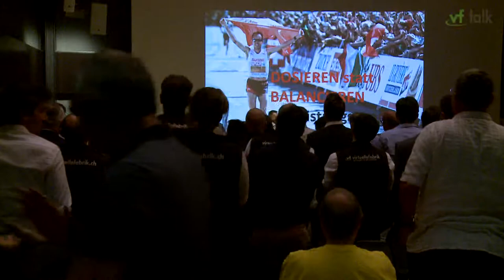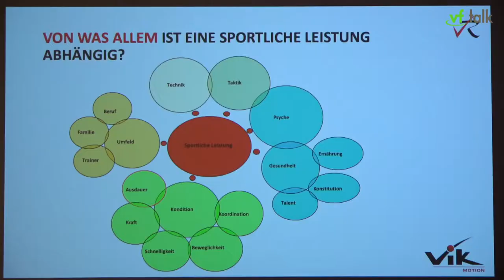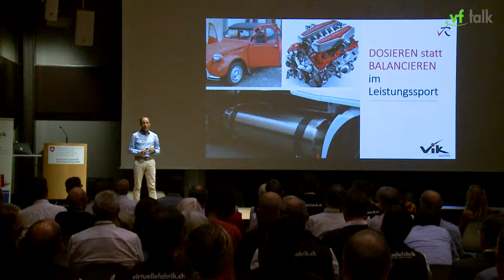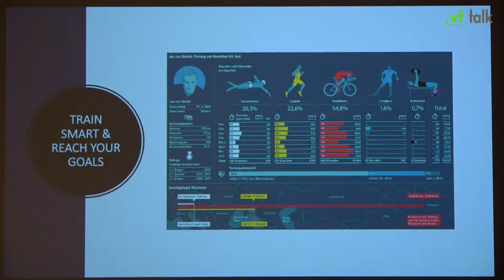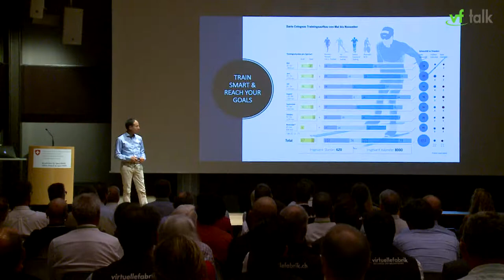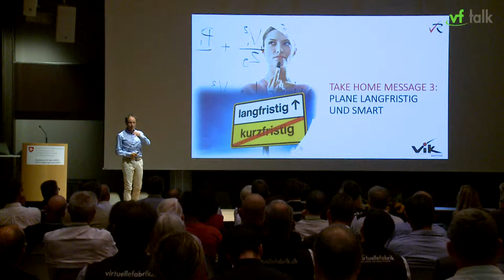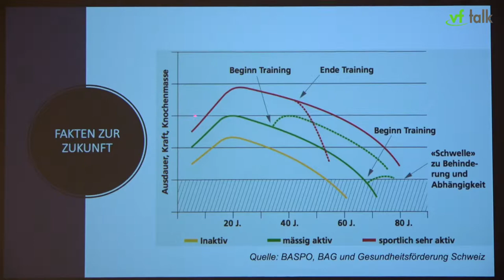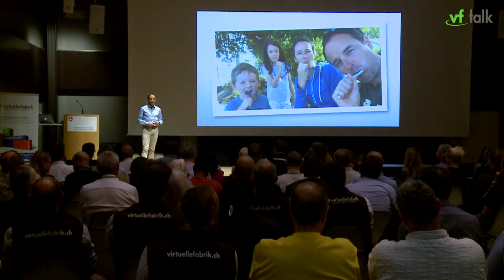vfTalk 2019-2 | Keynote – DOSIEREN statt BALANCIEREN im LeistungssportViktor Röthlin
Viktor Röthlin, Marathon-Europameister | Vikmotion
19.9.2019